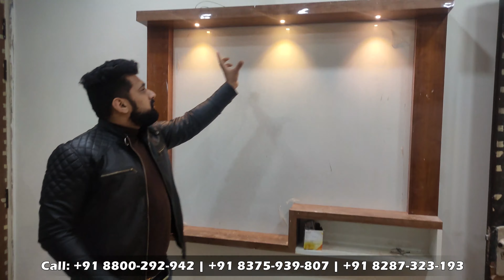3 BHK Flat Near Metro Station Dwarka Mor | In Budget Semi-Furnished Flat With Loan Facility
3 BHK house in Delhi on EMI | 📞 for Loan Calculation | Cheapest Flat in Delhi | 3 BHK in Budget + Spl. New Year Offer | 3 BHK with Lift & Parking |
2 BHK Luxury House For Sale under 35 Lakh | 2 BHK Flat for sale in Delhi | Builder floors in Delhi

Location 📍 - Nawada Housing, Dwarka Mor, Near Tarak Hospital Delhi 110059  (Flexible Visiting Hours Available)
Get Permanent Parking Space for Cars🚗 and Bikes 🏍️ in Delhi.

Ready To Move In Flat in Delhi with Parking 🚗( Prices Negotiable )

 " दिल्ली मे अपना घर सिर्फ 💰 -

*Freehold Property

House Amenities :

*Separate Water Tank at the roof
*24X7 running water *branded electric fitting

Buy Prospective Properties at Affordable Rates.
Set up your dream home with Divine Properties

About Divine Properties :
They often say that a newly constructed house is a better option than a house on resale.

We at Divine Properties have gained a significant position by helping many select their ideal real estate buy. We offer places where safety and prosperity are major attributes. Our dealers know the market inside out and would be able to guide you best with the best-priced deals in the preferred locality of your choice.
Areas Covered by us
- Dwarka Mor
- Uttam Nagar (West Delhi)

Services offered at Divine Properties:
🏘️ Buy/Sell Flats
💰 House/Property Loan Availability(Up to 80-90% Finance Options)
🏘️ Ready To Move-In Semi-Furnished Builder Floors
🏘️ Furnished 1/2/3BHK Flats with New Construction

Get your dream property with Divine Property Real Estate Services
Divine Property Real Estate Services
A-25 Sewak Park Extension
Near Dwarka Mor Metro Station Pillar No.760
New Delhi - 110059
Tel. :